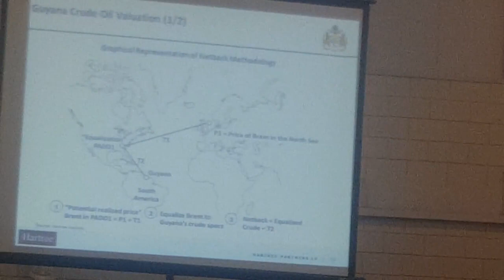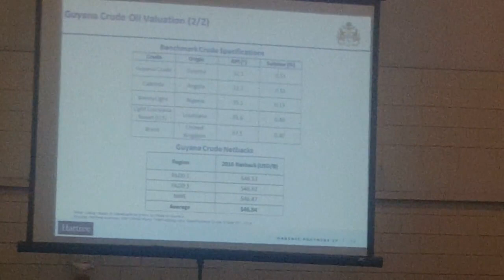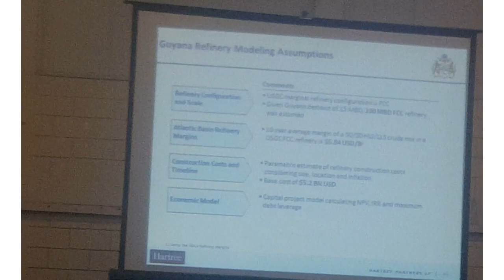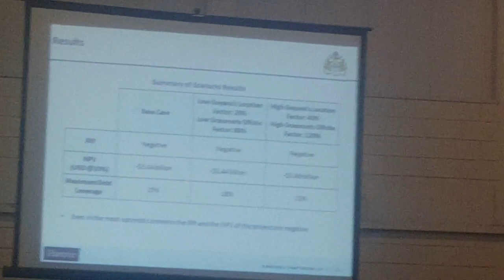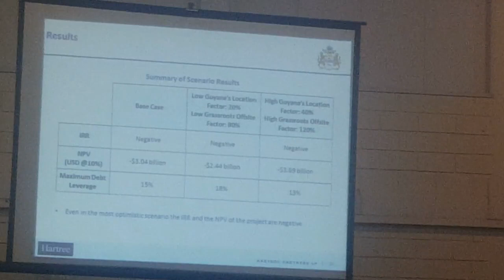Guyana Has Oil but Should We Build a Refinery?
This is the summary of the town-hall meeting hosted by the Ministry of Natural Resources at the Marian Academy School on Carifesta Avenue to discuss the findings of an investigation of the feasibility of building an Oil Refinery in Guyana.